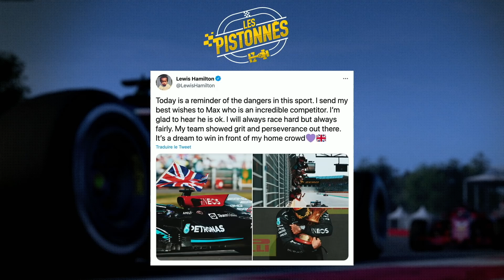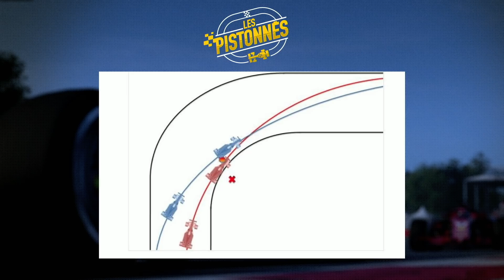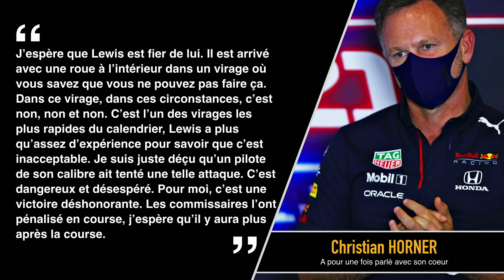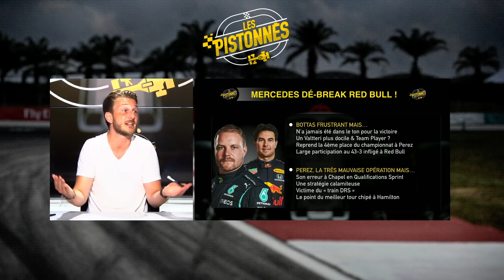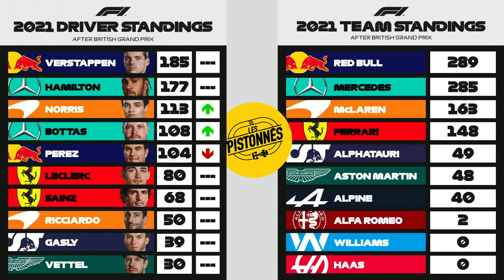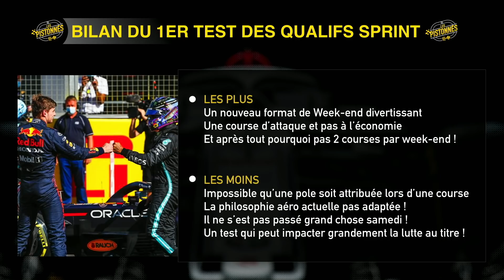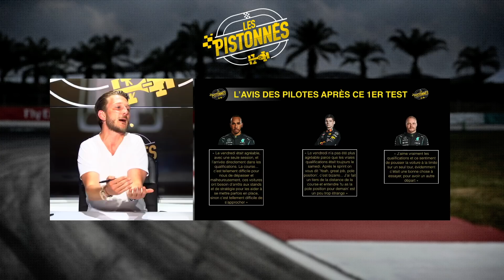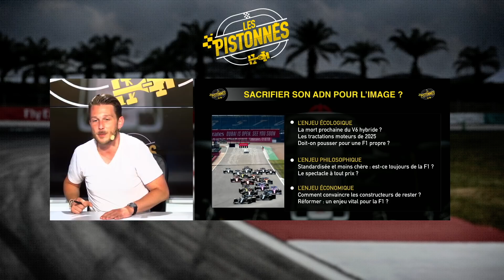VERSTAPPEN x HAMILTON : LE CLASH ! Les Pistonnés F1 47